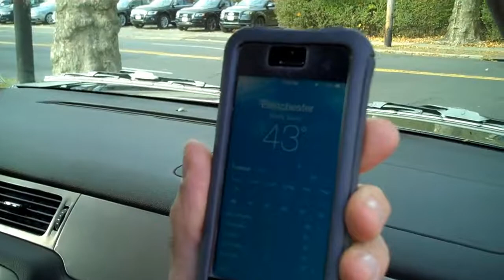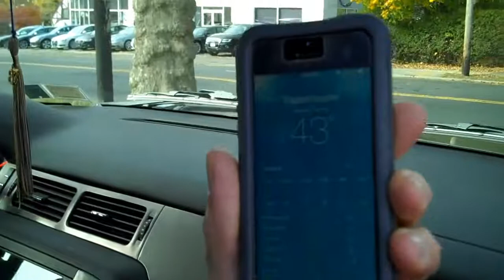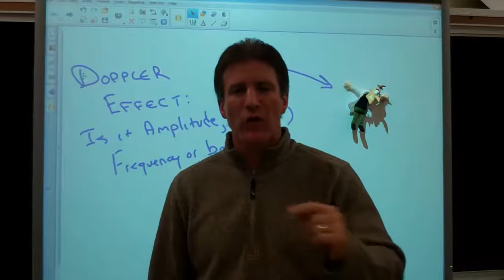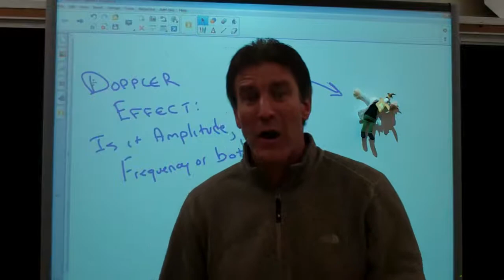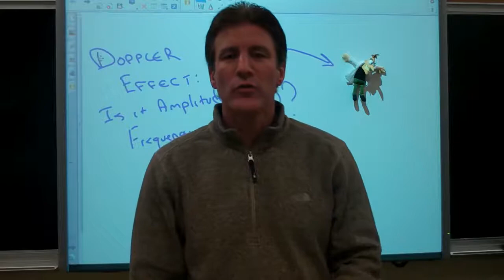Eastchester High School Physics Fun with Doppler Effect